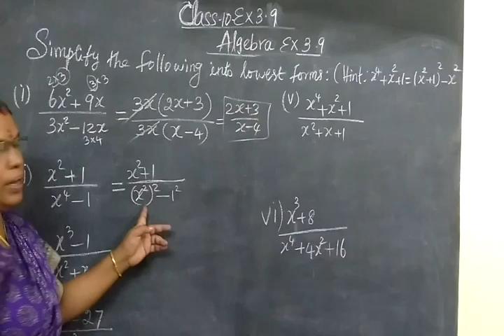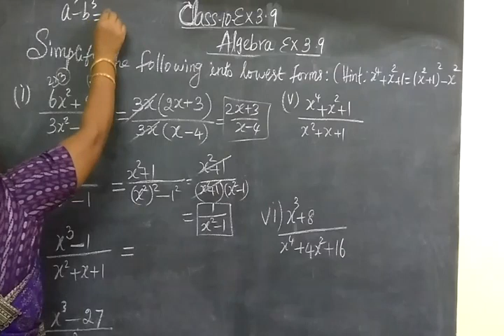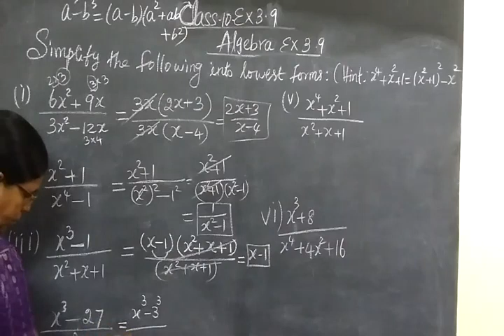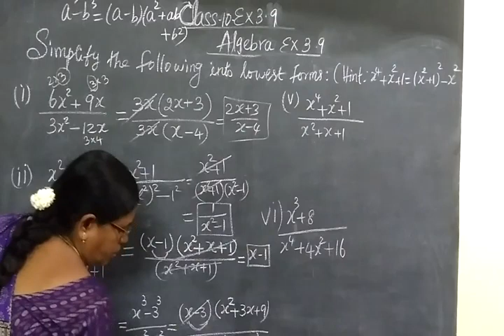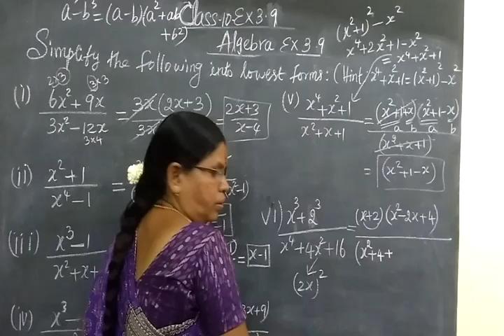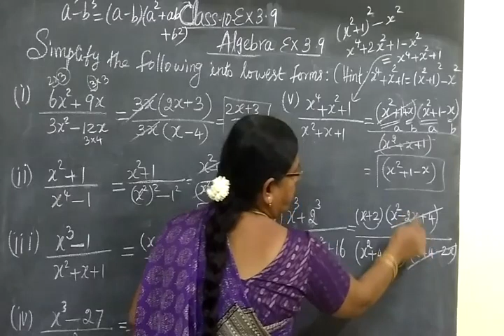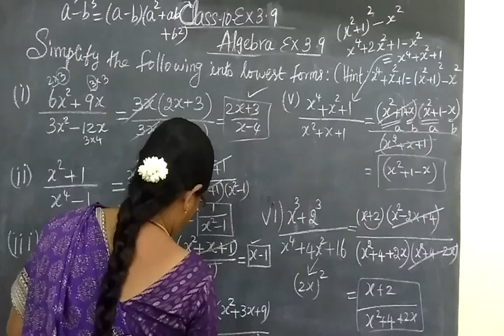TN SB 10th Maths [Part-103] Algebra Ex 3.9 sum i-v